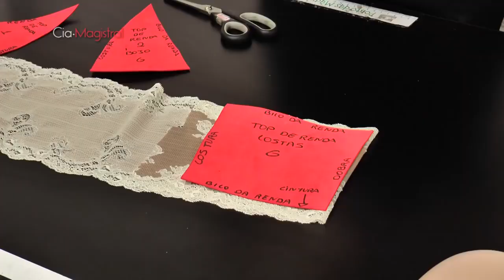👙Aprenda como Fazer Sutiã Top de Renda com Máquina de Costura Reta - Curso Lingerie Magistral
Veja como é fácil produzir este lindo top de renda utilizando apenas a máquina de costura doméstica simples que você tem em casa!

Você gostaria de aumentar a renda da sua família trabalhando em casa produzindo lingeries incríveis e desejadas por mulheres do mundo inteiro?

1 - Como fazer sutiã top de renda
2 - Como fabricar lingerie
3 - Corte e costura
4 - Faça e venda